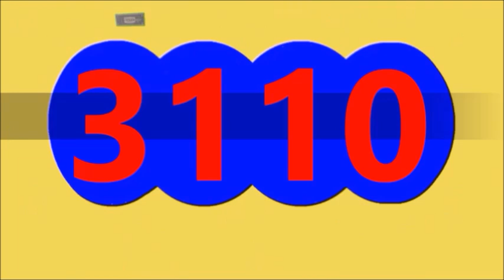Ultimos RESULTADOS SORTEOS DE LOTERIAS Y CHANCES DE HOY Domingo 6 de Octubre DE 2024 (ACTUALIZACION)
Ultimos RESULTADOS SORTEOS DE LOTERIAS Y CHANCES DE HOY Domingo 6 de Octubre DEL 2024
ULTIMOS RESULTADOS DE LOS CHANCES Y LOTERIAS DEL DIA DE HOY Domingo 6 de Octubre DEL 2024